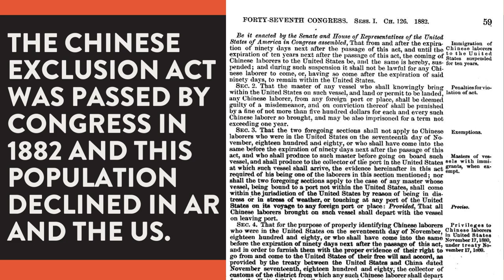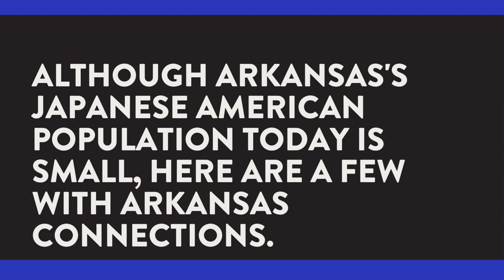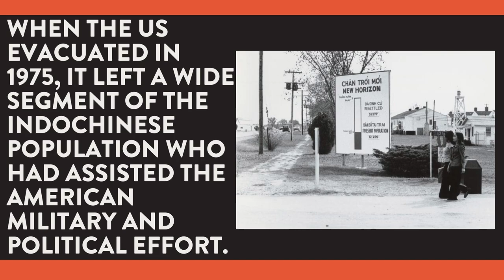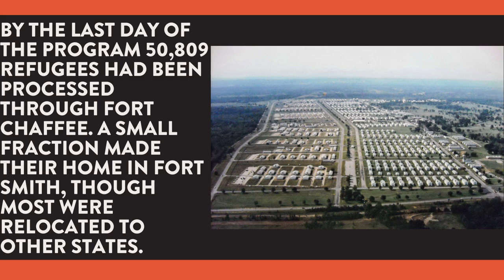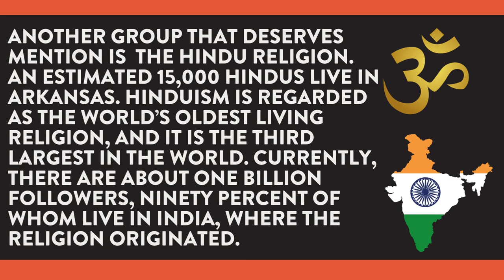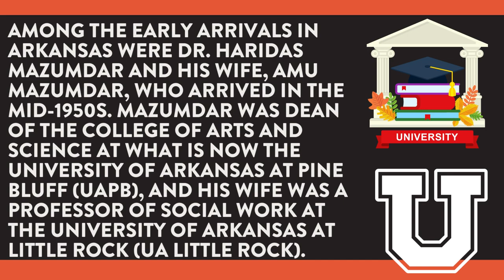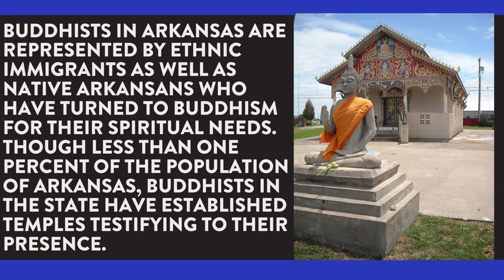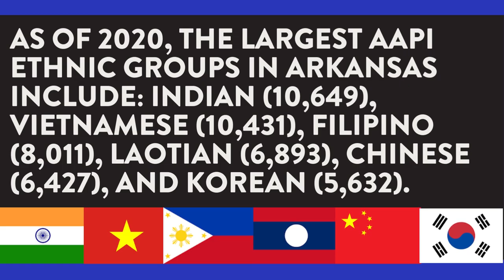EOA Presents May is Asian American Pacific Islanders Month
Did you know Arkansas is home to many Asian Americans? The CALS EOA has entries on the Chinese, the Hmong, the Marshallese, and more.